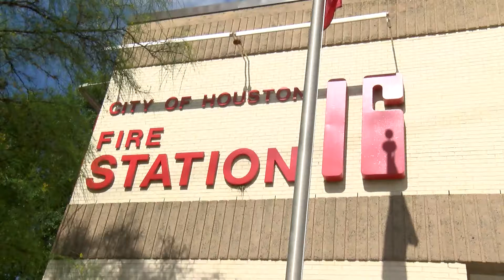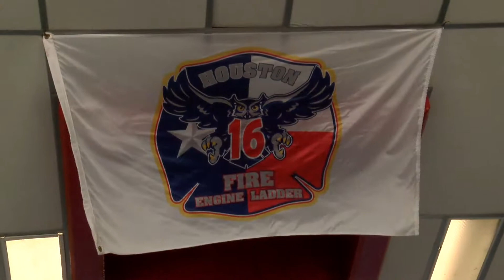HFD Station 16 Participates in "Fill the Boot"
For 60 years, Fill the Boot has been a fire fighter tradition - giving families affected by muscular dystrophy, ALS and related diseases hope for the future and support for the present.